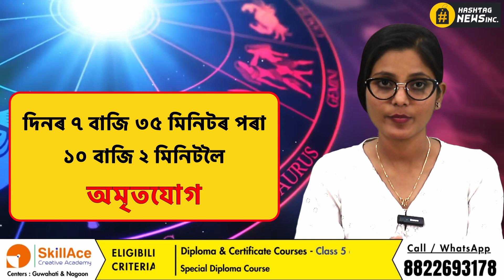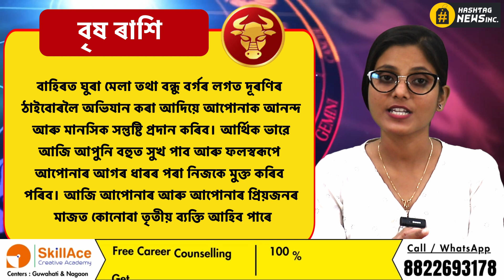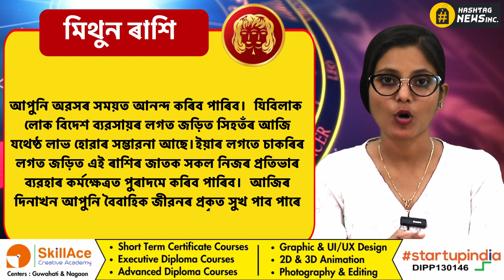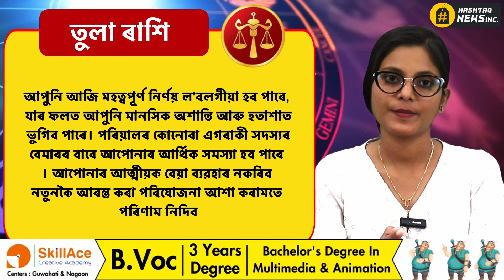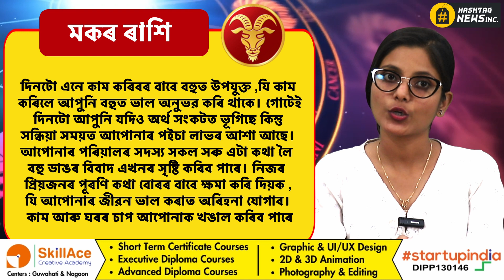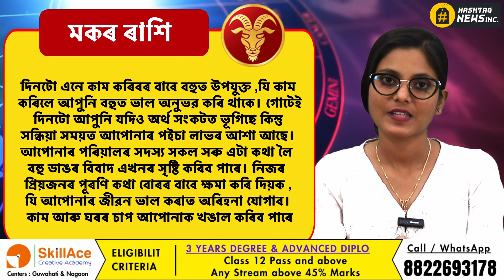Astrology 05 September 2023 | আজিৰ ৰাশিফল- ৫ ছেপ্তেম্বৰট, ২০২৩ | Assamese astrology | Rakhi Fol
Astrology in Assamese || আজিৰ দিনটোৰ ৰাশিফল ৫ ছেপ্তেম্বৰট, ২০২৩ || 05 September  2023 || Rakhi Fol